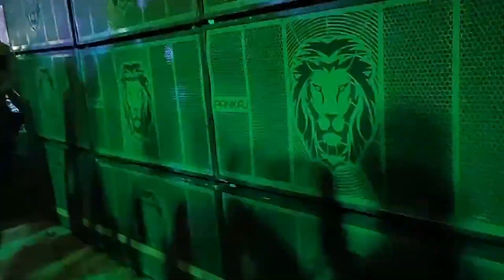Tiger Version 2.0 Party Setup !! At Labudih !! Pankaj Dj Chandankiyari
मेरे सारे दोस्तों को Dj Pankaj Official चैनल पर स्वागत है दोस्तों हमारे यहां सभी प्रकार के कैबिनेट स्पीकर ट्विटर डीजे फ्लोर लाइट यहां सारा चीज उचित मूल्य पर उपलब्ध है दोस्तों हमारे यहां कैबिनेट जो है आपका 1/15, 2/15, 3/15, 4/15, 5/15, 6/15 ,2/18 ,3/18 यहां सभी प्रकार के कैबिनेट उपलब्ध है और यहां स्पीकर ट्विटर सभी प्रकार के मिलते हैं स्पीकर में आप का P Audio & Audio Tone & Studio Master & Q One, Ahuja सभी प्रकार के स्पीकर भी उपलब्ध है दोस्तों हमारे यहां कैबिनेट की 5 साल की फुल गारंटी के साथ चालान के साथ दिया जाता है यदि आप लोग को डीजे सेटअप चाहिए तो हमारे नीचे दिए हुए संपर्क नंबर पर संपर्क करें और यहां से जो भी चाहिए आप लोग उचित मूल्य पर खरीदारी कर सकते हैं
🏆 DJ PANKAJ CHANDANKIYARI 🏆
CHANDANKIYARI ,BOKARO,(JHARKHAND)